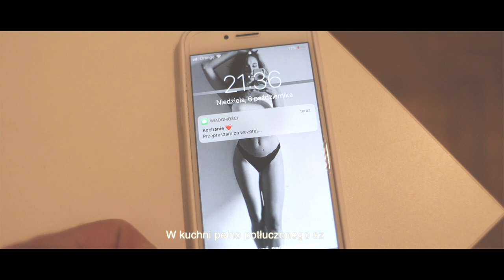Ajman - Parę Kłamstw (teledysk)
Info:
Tekst: Ajman
Video: Mamoa Video
Miks/Mastering: Zbylu
Realizacja: Studio SND